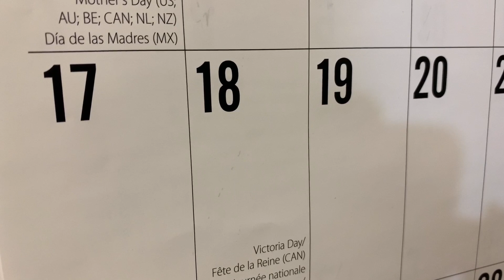First Night OUT in Months!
Delaney had her first night out since COVID19 and she's realizing the world is a very different place right now. What have you noticed that's totally different now?